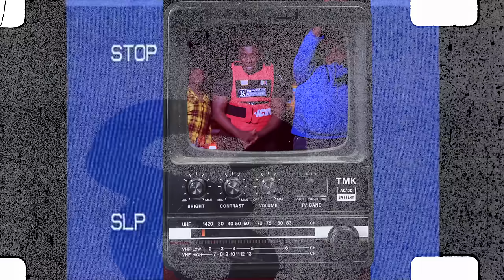Montea- With The Shit (Official Music Video)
Wassup it’s ya boy montea

Shot by: Lark Productions